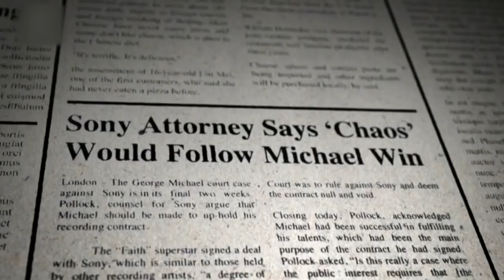Gerard laat een van de laatste George Michael foto - RTL LATE NIGHT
Het is alweer bijna een jaar geleden dat George Michael is overleden en we missen hem nog elke dag. Radio-dj Gerard Ekdom en zijn vrouw vertellen over hun grote held.

In deze video:
Humberto Tan, Gerard Ekdom